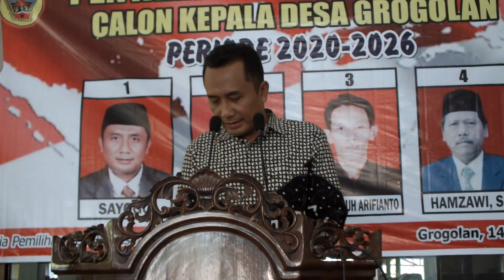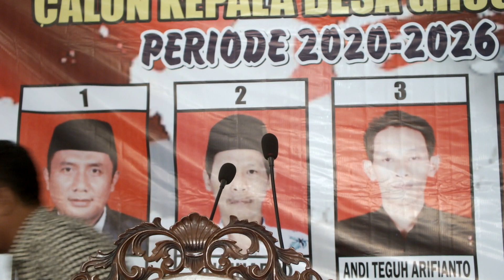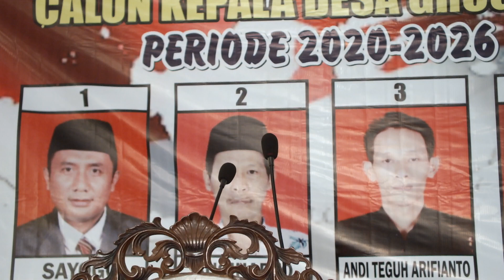VISI MISI CALON KEPALA DESA GROGOLAN OLEH SAYOGO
Visi-Misi Calon Kepala Desa Grogolan Oleh Sayogo Nomor Urut 1